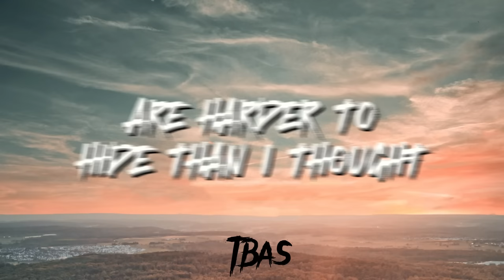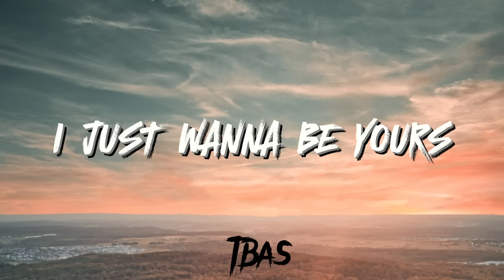Arctic Monkeys - I Wanna Be Yours (Lyrics)